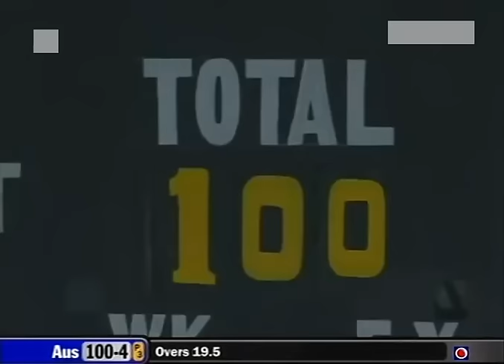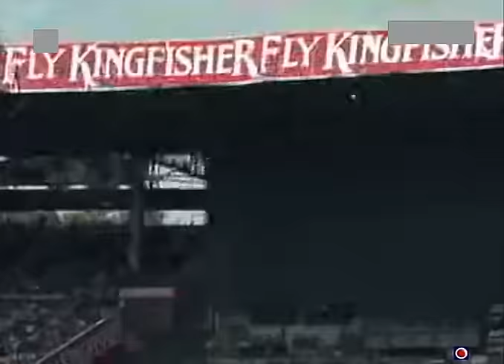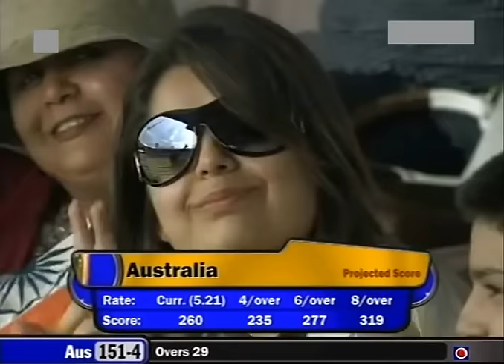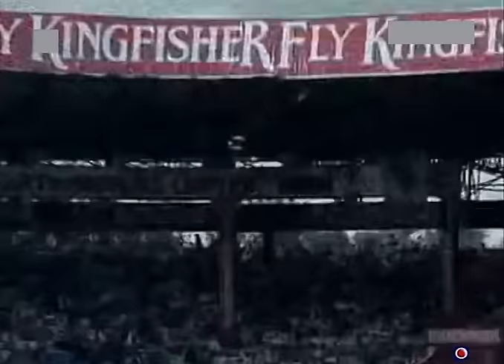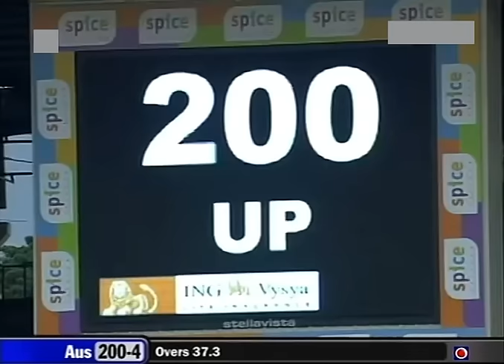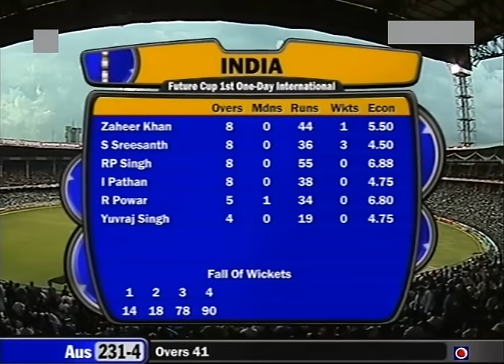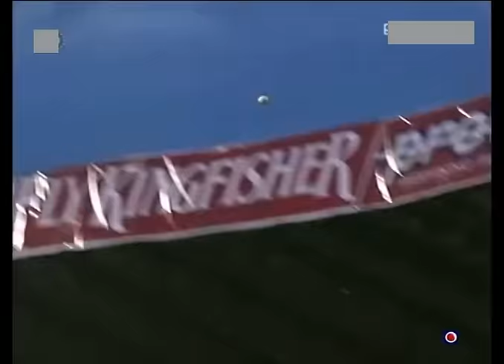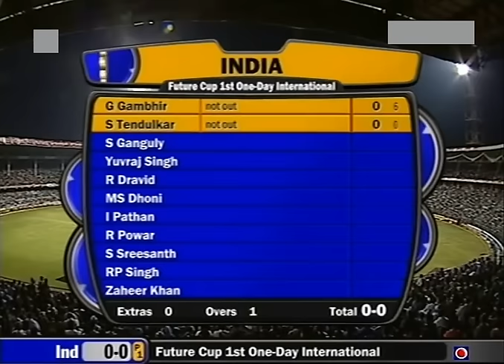India vs Australia 2007 1st ODI Bangalore - MS Dhoni's FIRST EVER ODI as CAPTAIN of INDIA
Enjoy almost ball by ball of Australia in India 2007 1st ODI at Bangalore which was rain abandoned.